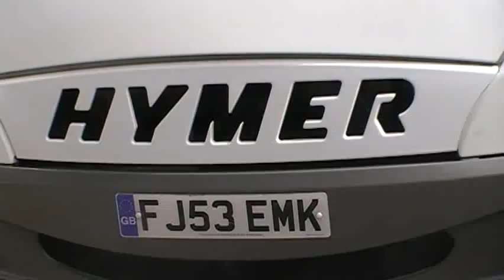Hymer B544 A class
4 berth, 2003 model, a class, Hymer,

This is a beautiful, luxurious Hymer B544 A class. On a fiat 2.8L diesel chassis with 42,000 miles on the clock. It is a 4 berth vehicle with a drop down double bed above the cab and a dinette area which creates another double bed. It has kitchen with Sink, oven & grill, fridge, heiki extractor fan vent. Bathroom with cassette toilet, basin and shower. This is a lovely vehicle and in fantastic condition in and out. It has lots of extras added.

Extras include: 2 cycle carrier, roof ladder and roof rails, Satellite TV System, towbar, heiki roof light extractor fan, cab aircon, habitation air con, 80w solar panel.